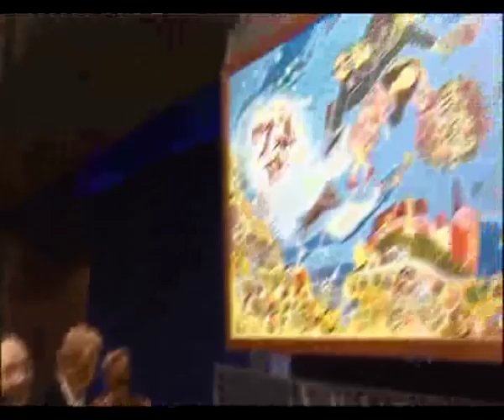ABC News - Art as Recreation Therapy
As seen on ABC News National 22.09.07
National Gallery of Victoria
Art as Recreation Therapy